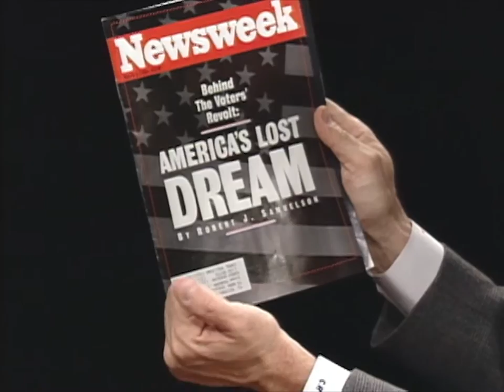Gloria Steinem interview on "Revolution from Within" (1992)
Gloria Steinem introduces her latest book, "Revolution from Within: A Book of Self-Esteem," in which she connects internal strength and consciousness to external confidence and activism.